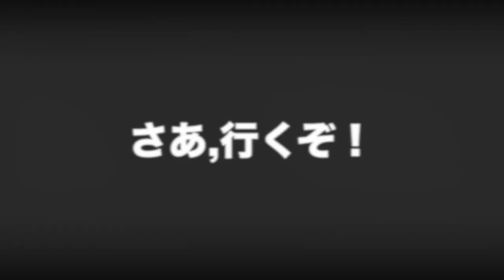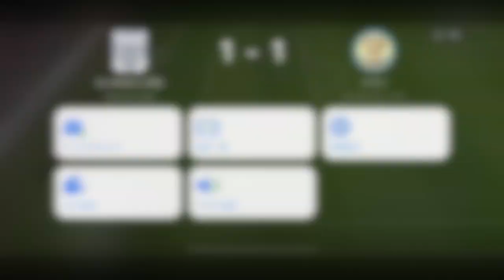【ウイイレアプリ2019】森保監督も愛用。これぞ永井ゲー！エルサルバドル🇸🇻戦メンバーでオンライン！！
はい、ど〜も〜
下田さんの実況に憧れます…

長友選手の行動は一人間として素晴らしいものであり、自分ではとても真似できるものではないと思ったと同時に、自分の器の小ささを恥じました。

1.今回は6月14日までに出した動画から1つ選ぶ

3.プリペイドカード1500円分をプレゼントいたします

4.6月15日に当選発表予定

5.twitterのDMにて受け渡し

2.動画にコメント、高評価して下さい(コメントは誹謗中傷以外なんでも大丈夫です！)

3.twitterのDMでやり取りしますので、アカウントをご準備ください